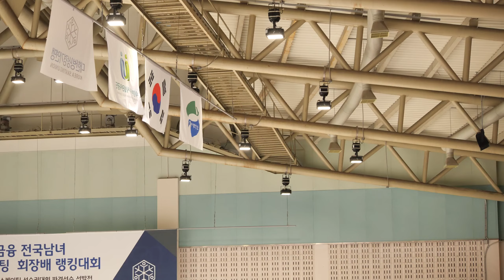2022-12-01 피겨 랭킹대회 오전 공식연습ㅣ여자 2그룹 Junior WomenㅣSP 17-22 Official Practiceㅣ이승원,서채은,이유나,김가현,조채윤,이지윤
이승원 Seungone LEE, 서채은 Chaeeun SEO (Chae-eun), 이유나 Yuna LEE, 김가현 Gahyeon KIM, 조채윤 Chaeyun CHO (Chae-yun), 이지윤 Jiyoon LEE (Ji-yoon)

대회 1일차 2그룹 (= 주니어) 쇼트프로그램 | Day 1.

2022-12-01 KB 금융 전국남녀 피겨스케이팅 회장배 랭킹대회 및 2022 피겨스케이팅 국가대표 1차 선발전 | 대회 1일차

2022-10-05 대회 공지 1. 피겨스케이팅 국가대표 선발전 일정 관련 안내

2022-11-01 대회 공지 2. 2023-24시즌 피겨 대표 및 우수선수 선발기준 공지

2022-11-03 대회 공지 3. 2022 전국남녀 피겨스케이팅 회장배 랭킹대회 공고(시간할애 문서 추가)

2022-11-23 대회 공지 4. 2022 전국남녀 피겨스케이팅 회장배 랭킹대회 경기일정 및 스타팅오더(수정)

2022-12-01 대회 공지 5ㅣ2022 전국남녀 피겨스케이팅 회장배 랭킹대회 제1일 경기결과

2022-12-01 대회 공지 6ㅣ2022 전국남녀 피겨스케이팅 회장배 랭킹대회 경기일정 및 스타팅오더(2일차) |

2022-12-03 대회 공지 7ㅣ2022 전국남녀 피겨스케이팅 회장배 랭킹대회 제2일 경기결과

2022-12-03 대회 공지 8ㅣ2022 전국남녀 피겨스케이팅 회장배 랭킹대회 경기일정 및 스타팅오더(4일차)

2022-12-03 대회 공지 9ㅣ2022 전국남녀 피겨스케이팅 회장배 랭킹대회 제3일 경기결과

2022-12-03 대회 공지 10ㅣ2022 전국남녀 피겨스케이팅 회장배 랭킹대회 주차 관련 공지사항

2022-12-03 대회 공지 11ㅣ2022 전국남녀 피겨스케이팅 회장배 랭킹대회 제4일 경기결과